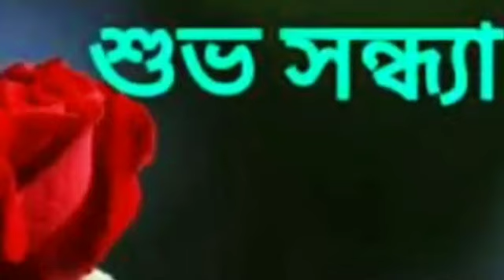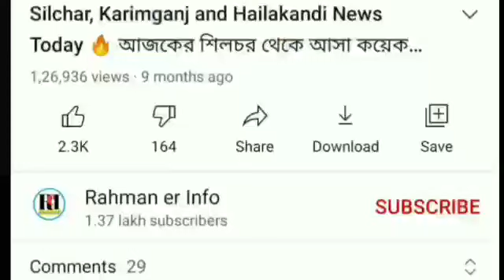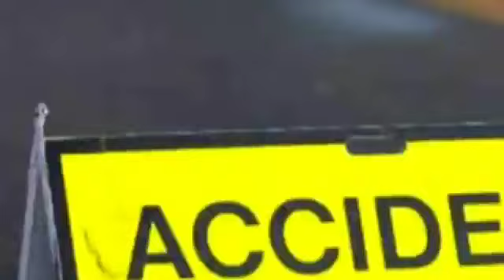নতুন ঘোষণা | AADHAR LINK না | আজান দিয়ে ঘোষণা | আবার চাকরি পরীক্ষা | School বন্ধ নিয়ে | Barak News